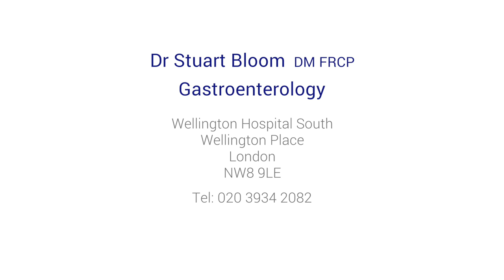What is the best diet for inflammatory bowel disease?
Inflammatory bowel disease (IBD) means potentially debilitating conditions of the digestive system such as Crohn's disease or ulcerative colitis. Leading London gastroenterologist Dr Stuart Bloom explains the best diet for patients with inflammatory bowel disease.